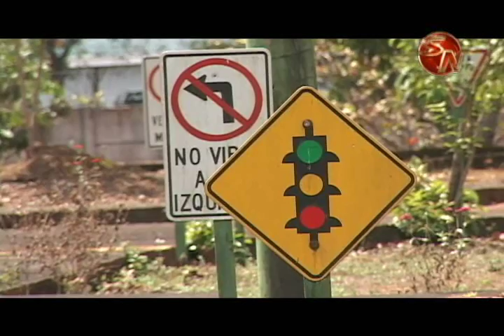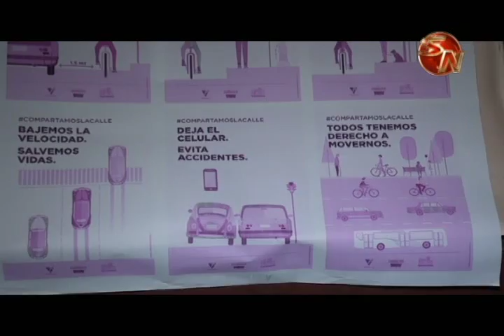REGIDORES PRESENTARON PROYECTO DE CICLOVIA AL COSEVI